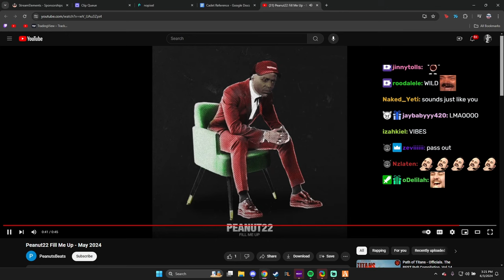Peanut Reacts To His First Ai Song | Nopixel 4.0